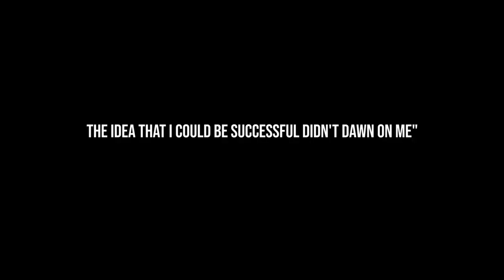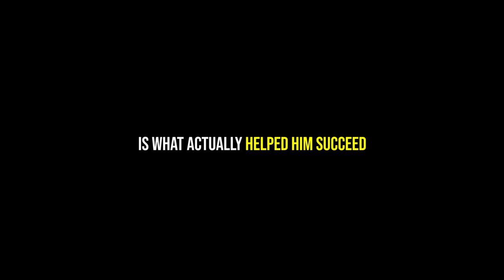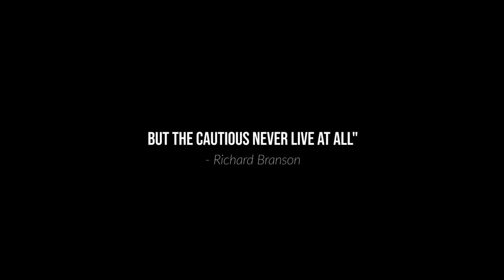How Richard Branson Went From High-School Dropout To Billionaire Entrepreneur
Richard Branson is the billionaire who founded one of the richest and most iconic brands - Virgin Group. Here is the story of how he went from high school dropout to billionaire entrepreneur.

Richard Branson didn't have an easy childhood. As a kid he suffered from dyslexia and struggled in school. He had a hard time reading and writing and had poor grades. Because he couldn't keep up with the rest of the class, he was seen as the dumbest person by his classmates.

After struggling with dyslexia, at the age of 16 he decided to drop out of high school.

Soon after quitting school, Branson founded his first business, a "Student" magazine, in his friend's basement. The magazine was successful, but unfortunately didn't make much money.

To support the magazine he started selling records by mail. Ultimately, the magazine failed. But the business of selling records transformed into something huge: what began as a way to pay for the magazine grew into a billion-dollar empire called Virgin Records

Since Then, Richard Branson launched more than 40 companies under the virgin brand, employing more than 65,000 people around the world.  He expanded the Brand into so many different fields: from airlines to hotels, financial services and health and fitness and even space travel.
Virgin Group became one of the world's most recognized and respected brands.

The high school dropout who was called the dumbest person in school, became Sir Richard Branson in 2000, and in 2007, Time magazine named him as one of the top 100 most influential people in the world
Today, he has a net worth of $5.7 billion

"The best lessons are usually learned from failure. You musn't beat yourself up if you fail - just pick yourself up, learn as much as you can from the experience and get on with the next challenge...The brave may not live forever, but the cautious never live at all."
- Richard Branson

Inspire Yourself!